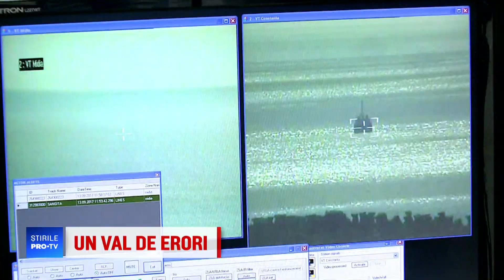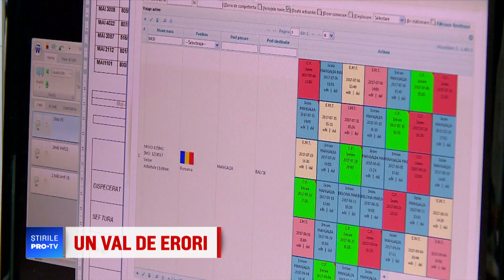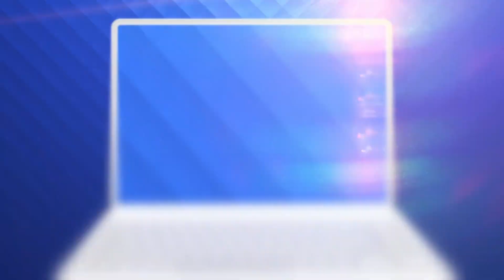Nou episod în cazul cocainei de pe litoral